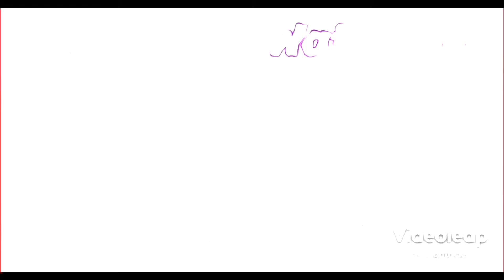What A Voice‼️Dee Dee Simon- "And I Am Telling You Im Not Going" Audition On AGT|REACTION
So Powerful